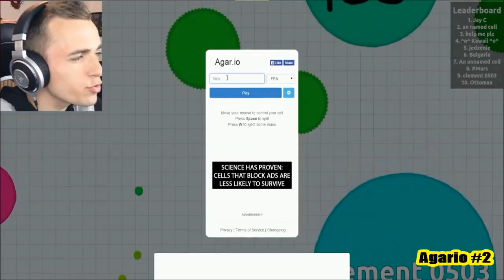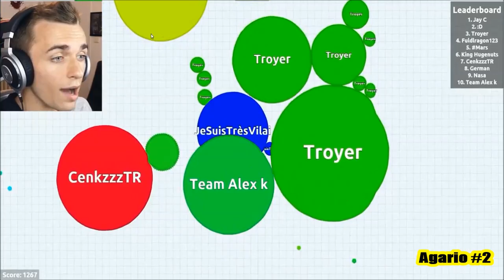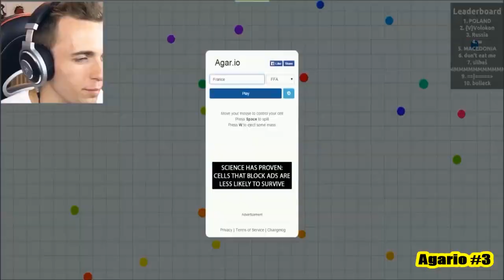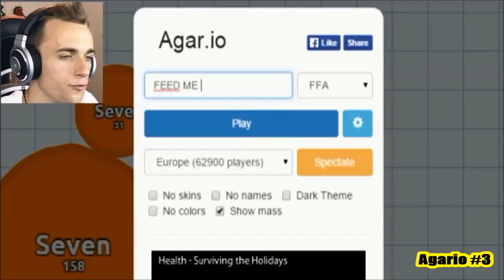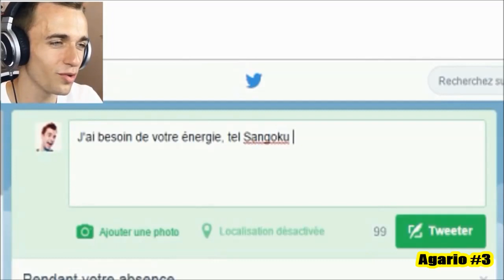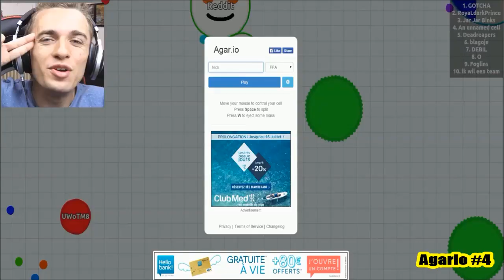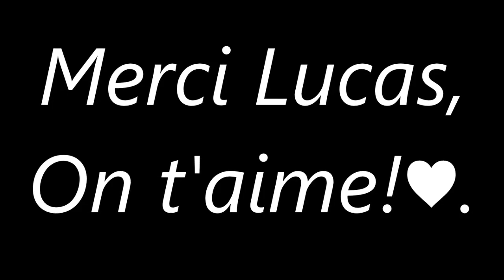BEST OF SQUEEZIE SUR AGAR.IO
Le meilleur de la série de Lucas sur Agar.io, vraiment un super jeu, j'ai beaucoup rigolé! Merci Lucas♥.